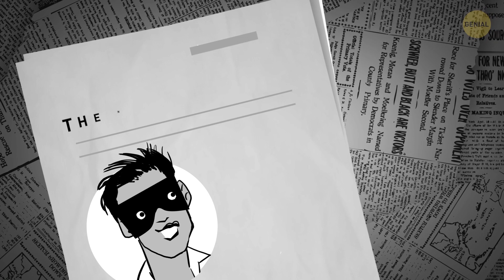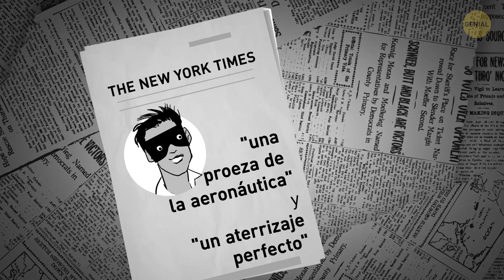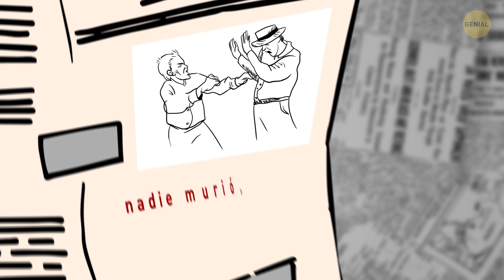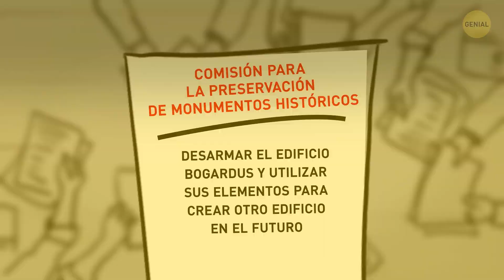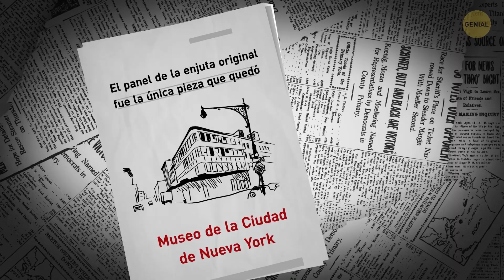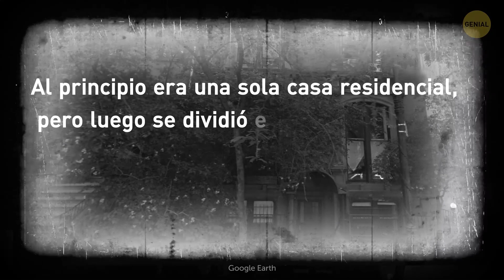La apuesta más loca en la historia de la ciudad de Nueva York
Todos podemos dejarnos llevar cuando hacemos apuestas, pero nada supera la historia graciosa y valiente de Thomas Fitzpatrick. Él estaba tomando unas copas en el bar, cuando su amigo le planteó un atrevido reto. Le dijo que no había forma de que él pudiera ir de Nueva Jersey hasta Nueva York en solo 15 minutos Fitzpatrick aceptó rápidamente el desafío y salió del bar sin decir una palabra.

Un par de minutos después, los amigos de Thomas escucharon el distintivo sonido de un avión. Nadie sabe cómo Fitzpatrick pudo aterrizar el avión sin arruinar ninguno de los edificios de Nueva York, pero lo hizo, aterrizando espectacularmente en la avenida Saint Nicholas justo enfrente del bar. ¡¿Quién iba a pensar que solo 2 años después la historia se repetiría?!
MARCAS DE TIEMPO:

¿Se robó el avión? 0:40

¡La misma vieja historia! 2:21

Cóctel que lleva el nombre de Fitzpatrick 3:18

Otros eventos salvajes que sucedieron en Nueva York:

- Disturbio por los sombreros de paja 3:43

- Viviendo el videojuego 4:25

- Edificio robado 5:15

- La casa embrujada 6:29

RESUMEN:

- Eran cerca de las 3 de la mañana de un 30 de septiembre, y Tommy Fitz estaba bebiendo y divirtiéndose con amigos en el bar. A medida que la fiesta continuaba, uno de los amigos de Thomas le dijo que no había forma de que él pudiera ir de Nueva Jersey hasta Nueva York en solo 15 minutos.

- Nadie sabe cómo Fitzpatrick pudo aterrizar el avión sin arruinar ninguno de los edificios de Nueva York, pero lo hizo, aterrizando espectacularmente en la avenida Saint Nicholas justo enfrente del bar.

- Como resultó más tarde, Thomas de hecho robó el avión de la Escuela de Aeronáutica de Teterboro, por lo que inicialmente recibió una multa de 5 000 dólares por su reto ilegal.

- Después de que el lado legal de esta historia fue resuelto, Thomas Fitzpatrick volvió a su vida normal. Trabajó como vendedor de vapor, se casó y llevó una vida bastante feliz.

- Sip, el 4 de octubre de 1958, Thomas estaba otra vez en el bar, bebiendo y contándole al cantinero todo sobre su emocionante vuelo. Aunque el barman obviamente no leía los periódicos, porque no creía nada de la historia de Fitzpatrick. ¡Bueno! Entonces, ¿por qué no repetirlo, verdad?

- Sin embargo, Thomas no se salió con la suya esta vez. El juez tomó en consideración el expediente militar de Fitzpatrick y lo condenó a seis meses de prisión.

- En los años 20, los sombreros de paja eran el paradigma de la moda masculina. Sin embargo, no era la moda en general, solo la moda de verano. Entonces, cuando algunos hombres continuaron usando sus sombreros en septiembre, la gente comenzó a ponerse bastante tensa al respecto. Después de un par de semanas, nacieron pandillas en contra de los sombreros de paja.

- En el 2013, Grand Theft Auto fue uno de los videojuegos más populares de la historia, así que cuando finalmente salió Grand Theft Auto V, todos estaban emocionados. ¡Pero nadie lo quería más que 3 jóvenes de Staten Island, que de hecho pretendieron ser policías para poner sus manos en el juego antes!

- En la década de los 60 había un enorme y magnífico edificio llamado Bogardus en el centro de la ciudad de Nueva York. Un día, gracias a una enorme renovación urbana, la Comisión para la Preservación de Monumentos Históricos decidió desarmarlo y utilizar sus elementos para crear otro edificio en el futuro. Así que las partes del edificio fueron colocadas en un terreno baldío. ¡Hasta que un día alguien decidió robarlas!